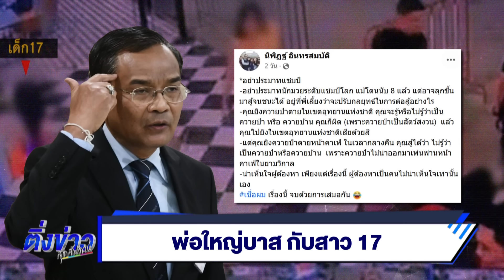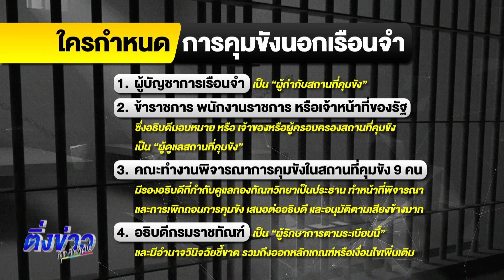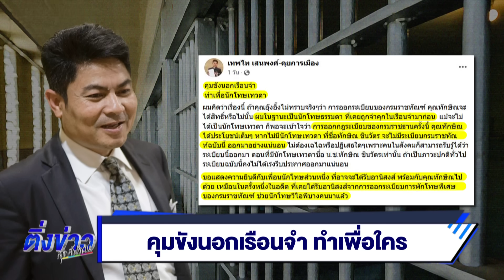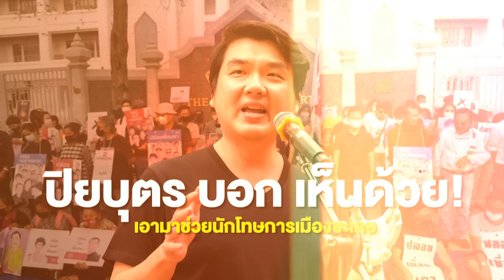พ่อใหญ่บาส กับสาว 17 - เปิดผับถึงตี 4 เริ่มแล้ว - คุมขังนอกเรือนจำ ทำเพื่อใคร | 17 ธ.ค. 66